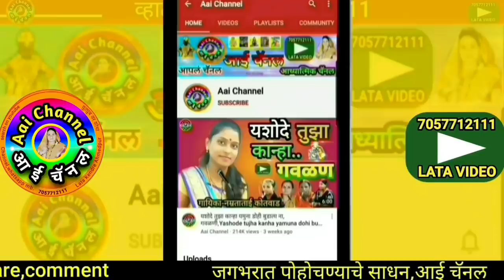गवळण, तुझ्या न माझ्या भेटीसाठी, गवळणी, गौळण, गवळण मराठी, gavlani, gawlani, gavlani marathi, folkart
सदरील व्हिडिओमध्ये सुलक्षणा सूर्यवंशी यांनी गायलेली सुपरहिट गवळण कृष्णा रे भेट दे मला सादर केली आहे.
In this video, We can see superhit gavlan kanha re bhet de mala sung by Sulakshana Suryavanshi.

याशिवाय व्हाट्सअप,फेसबूक,इंस्टाग्राम,ट्विटर वर संपर्क साधा.
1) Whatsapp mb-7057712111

लताताई केंद्रे..

मो.7057712111

Mb.7057712111

Thanks..!